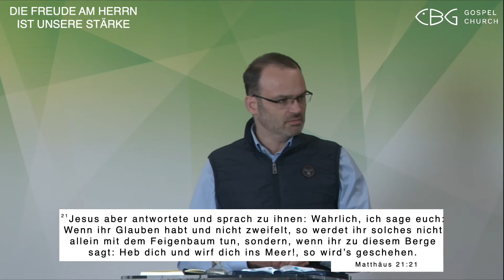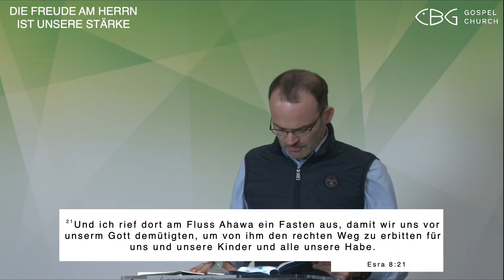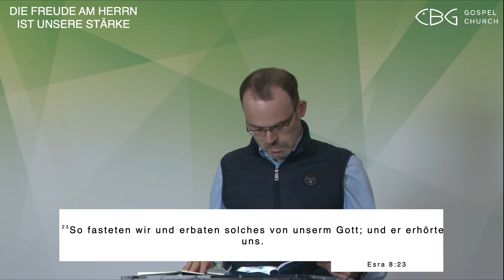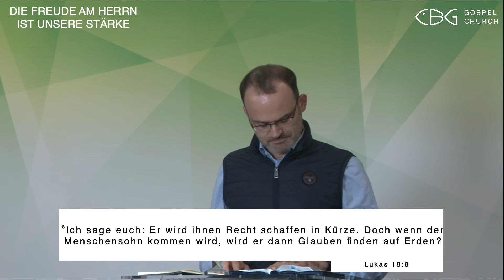26.10.2022 | Frühgottesdienst | Glaube und empfange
Matthäus 21,21-22 | Johannes 15,7 | Hiob 42,10 | Esra 8,21-23 | Lukas 18,1-8 |